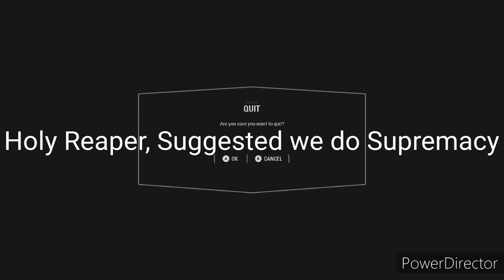StarWars BFII GA didn't go as Planed..